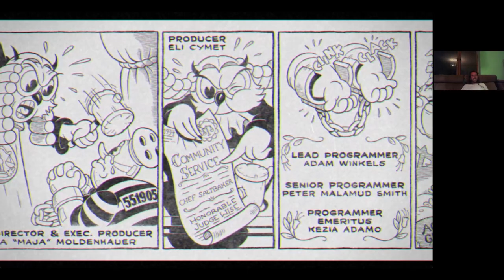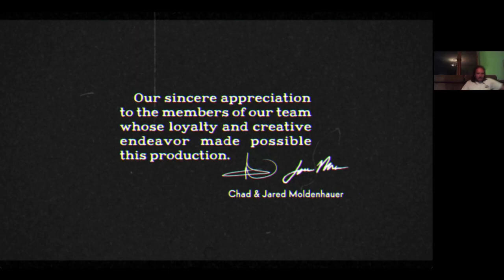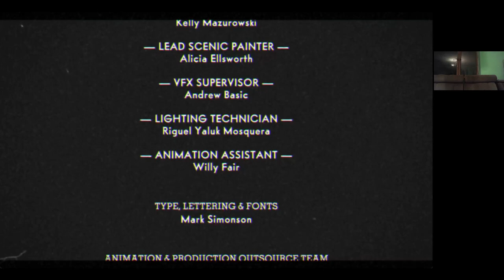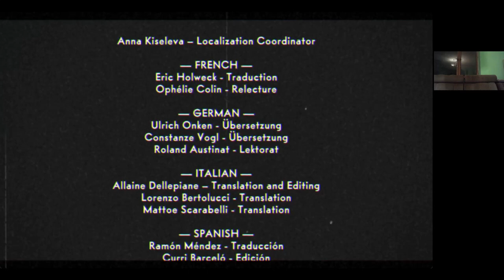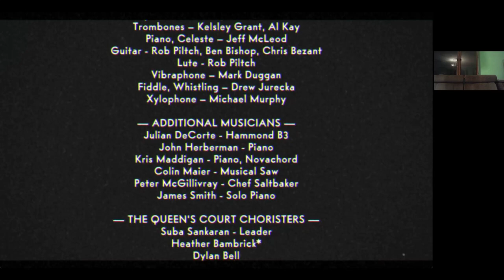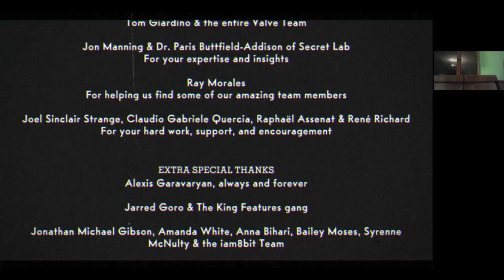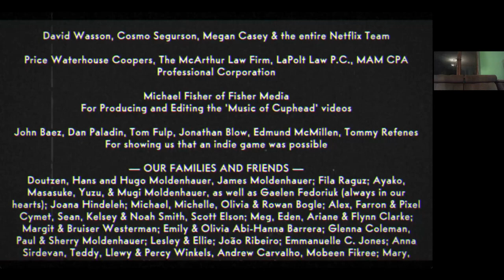DELICIOUS LAST COURSE Cuphead 300% végigjátszás #4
Cuphead DLC